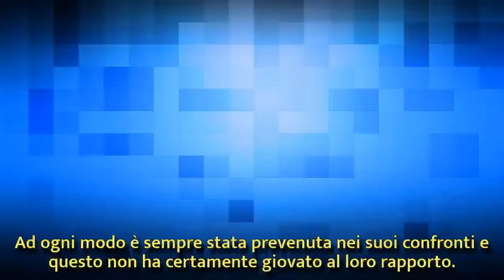Uomini e Donne: Angela ha scelto Alessio, pioggia di petali in studio| Wind Zuiden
Uomini e Donne: Angela ha scelto Alessio, pioggia di petali in studio